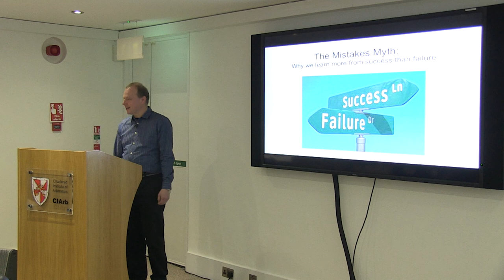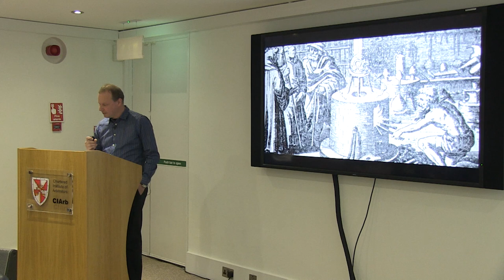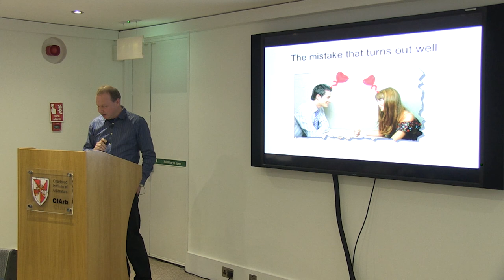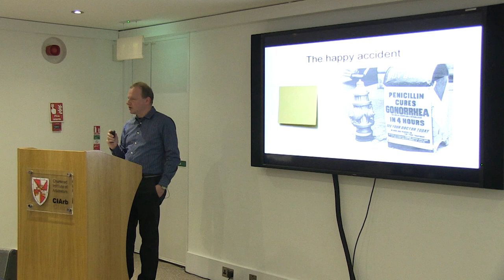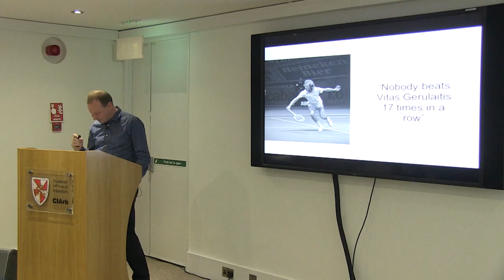The mistakes myth: Paul Z Jackson at TEDxRussellSquare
Paul Z Jackson's passion for bringing out the best in people has led to work as a facilitator, coach, and trainer of trainers and facilitators around the world.

He draws on his experiences in journalism, comedy production and the BBC to design and deliver impactful, story-rich events that connect directly to the needs of the participants.

After ten years experience as a journalist with the Thomson Organisation, he took an interest in improvisation and comedy, setting up a series of performing groups that nurtured the talents of Steve Coogan, Rob Brydon and Ruth Jones.  As a script-editor and senior producer with BBC Radio 4, he introduced dozens of writers to their first professional contracts.  He has written several books and made several mistakes.

TEDx is a program of local, self-organized events that bring people together to share a TED-like experience. At a TEDx event, TEDTalks video and live speakers combine to spark deep discussion and connection in a small group. These local, self-organized events are branded TEDx, where x = independently organized TED event. The TED Conference provides general guidance for the TEDx program, but individual TEDx events are self-organized.* (*Subject to certain rules and regulations)